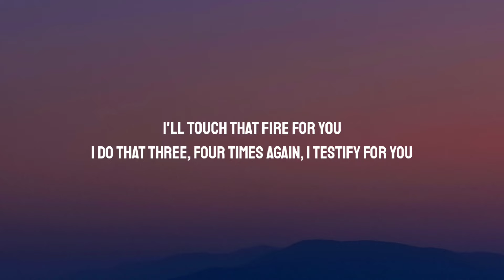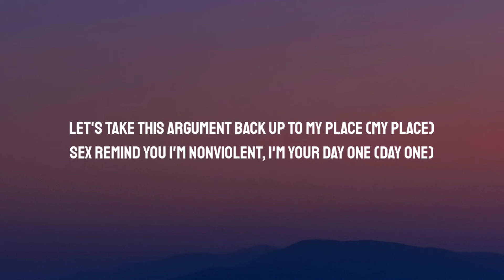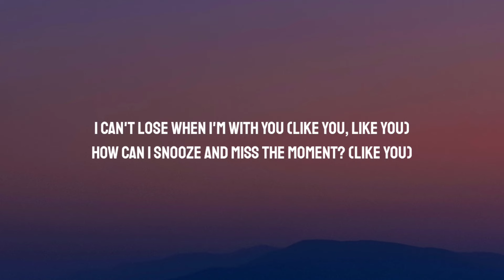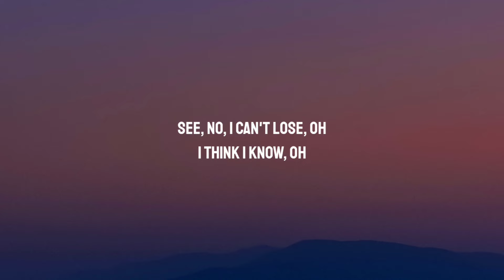SZA - Snooze (Lyrics)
Lyrics:

[Intro]
Ooh